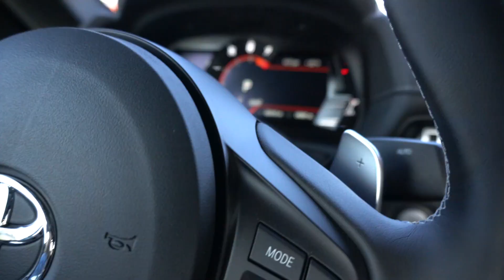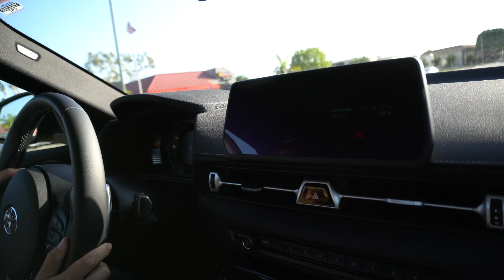WE BOUGHT A 2020 GR SUPRA!!! - EP. 1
We bought a 2020 GR Supra 3.0 Premium in Nitro Yellow from the folks over at Toyota of Orange. A huge shoutout to our friend Chris Nguyen for helping us with the purchase. He's taken care of us in the past and will hook you guys up too. Just mention that Vincent and Maxie sent you! Feel free to follow him on Instagram @cpdn

Vincent - @officialdjtwigz
Maxie - @maxiemvp

Music Produced By: Myself (DJ Twigz)